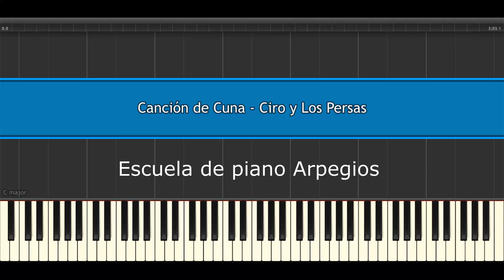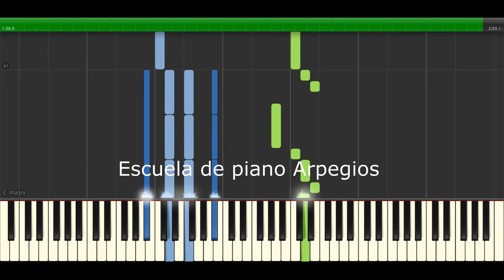Los Piojos (Ciro) ➡ Canción de Cuna 🎹 Partitura Tutorial Piano FÁCIL